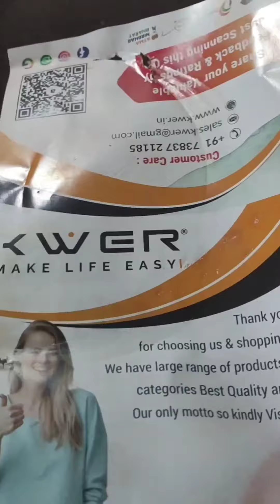KWER Black Gas Saver Burner Stand Gas Chula Windproof Energy Saving